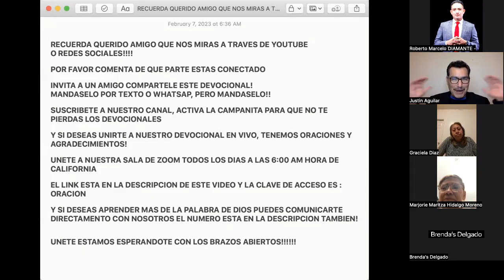LAS CARACTERISTICAS DE LA IGLESIA VERDADERA POR PASTOR JUSTINO AGUILAR FEBRERO 26 2023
LAS CARACTERISTICAS DE LA IGLESIA VERDADERA!

TE ESPERAMOS TODOS LOS DIAS EN NUESTRA TRANSMISION EN VIVO PARA APRENDERE JUNTOS!!!

SI DESEAS APRENDER DE LA PALABRA DE DIOS UNETE A NUESTRO ESTUDIO DIARIO A LAS 6:00 AM HORA DE CALIFORNIA EN NUESTRA SALA DE ZOOM:

CLAVE DE ACCESO: ORACION

Si deseas aprender mas de la palabra De DIOS comunícate directamente con nosotros a nuestro teléfono:
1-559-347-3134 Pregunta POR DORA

Y NO TE PIERDAS NINGUN ANUNCION
TE ESPERAMOS CON LOS BRAZOS ABIERTOS

UNETE A NUESTRA COMUNIDAD DE YOUTUBE
Y NO TE PIERDAS NINGUN VIDEO EN VIVO NI REPETIDO